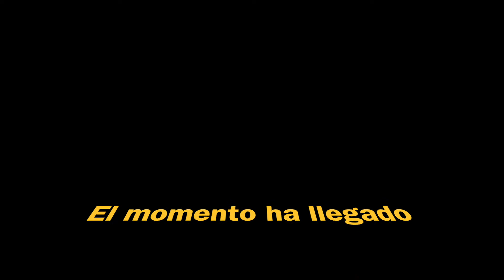Batalla de streamers en aconcaguapoker.es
Todos los jueves a las 21 h en aconcaguapoker.es se celebra la batalla de streamers con @galanandrose, @sekopoker1 y @estofamentes.

Es un torneo bounty ko progresivo de 5€ donde además los streamers tienen un bounty especial de 50€.

Te esperamos en directo!!!